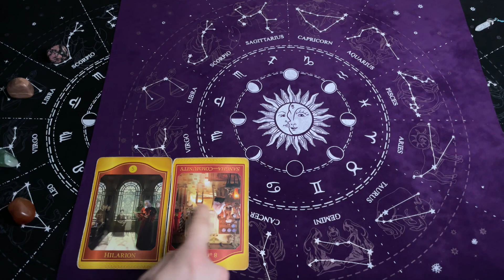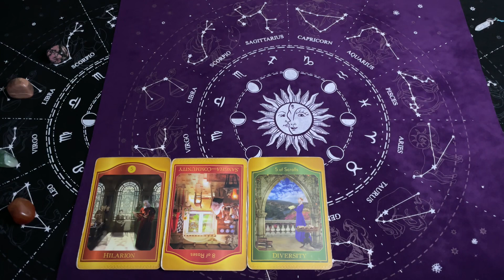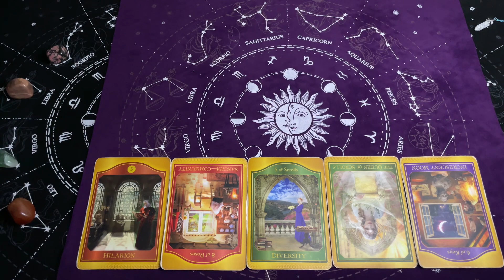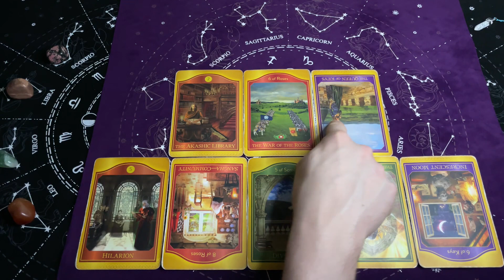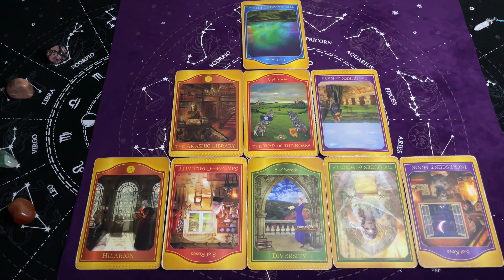Lew, Maj 2024, MIESIĘCZNY Tarot Akaszy z Oobe Powieści